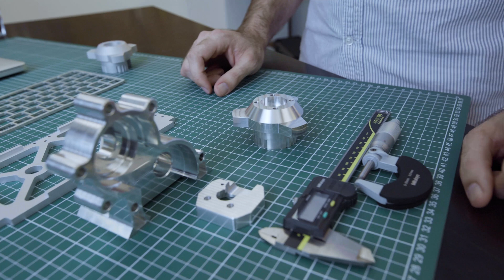Aluminum 6061 for CNC machining (Explained and Compared)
In this CNC materials video, we show and discuss several parts that were CNC machined using aluminum 6061. We'll also explain the properties of the CNC machined parts. Furthermore, the different surface finishes and usages of aluminum 6061 parts are mentioned.

Protolabs is the fastest and most comprehensive digital manufacturing service in the world, combining in-house quick-turn factories and premium manufacturing partners at Protolabs Network. Users can easily upload their design, instantly receive a quote, and start production at the click of a button.